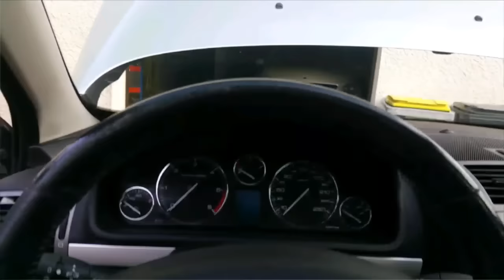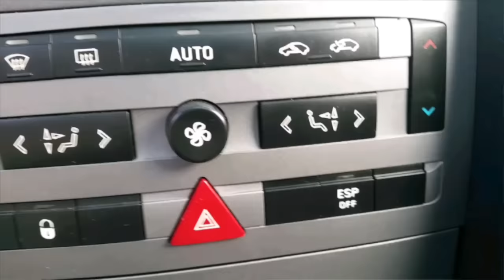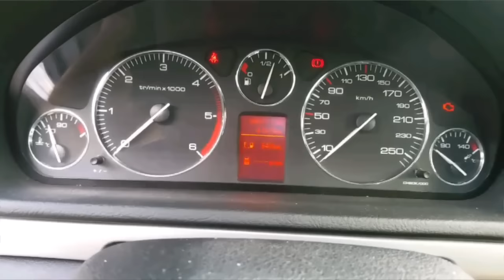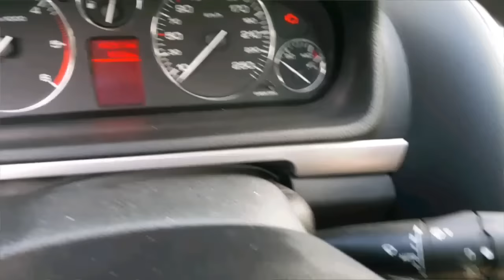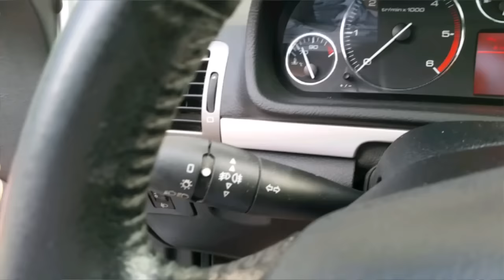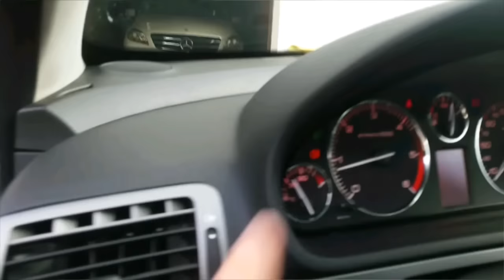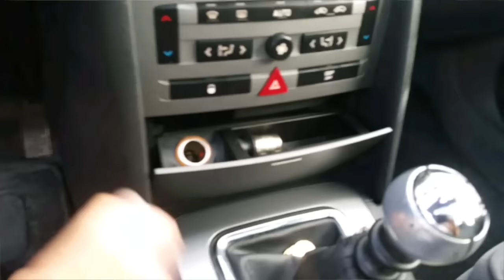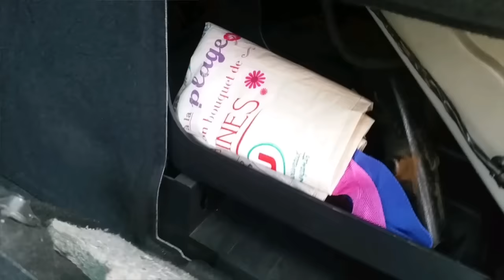TA PISCANDO MAN PELO MUNDO EP 8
FAVERA TABAJARIS INC. PRESENTS:
CONHEÇAM UM DOS CARROS DO MEU AMIGO JOTA SANTOS, NOSSO IRMÃO PORTUGUÊS QUE MORA NA FRANÇA E TRABALHA NA SUIÇA, SIGAM NO YOUTUBE